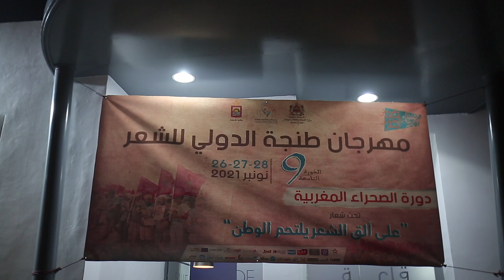افتتاح الدورة التاسعة من مهرجان طنجة الدولي للشعر